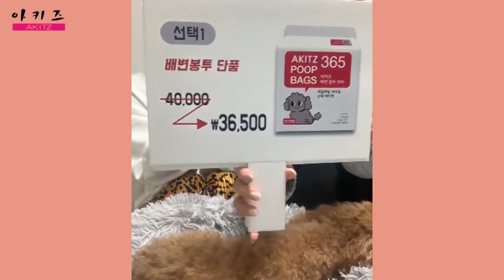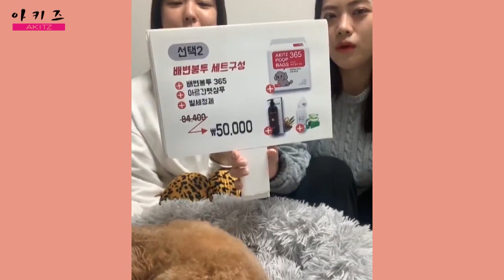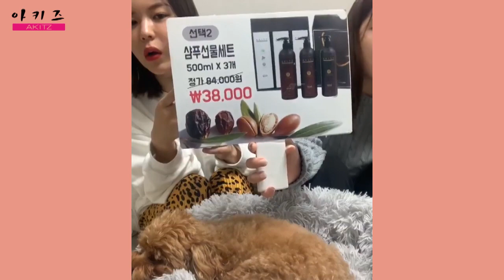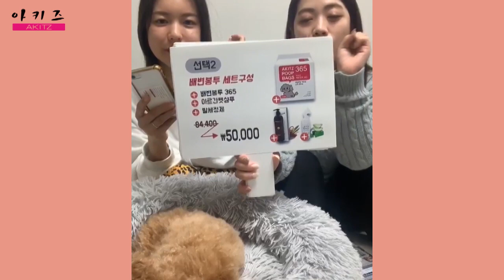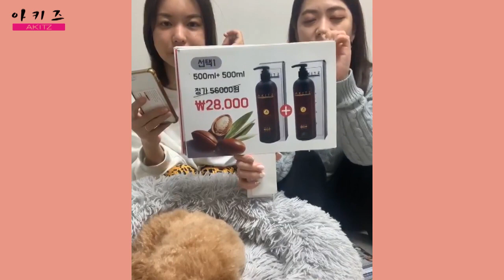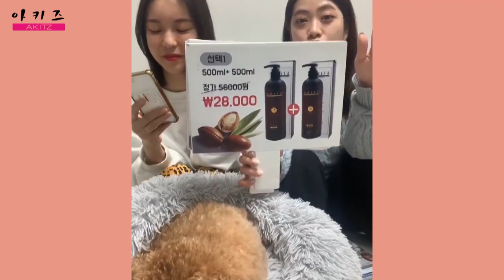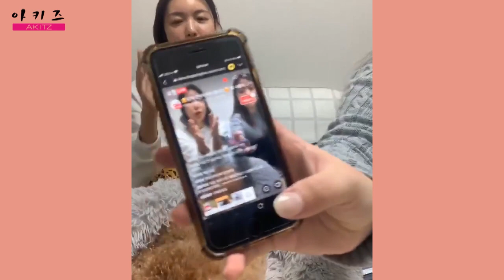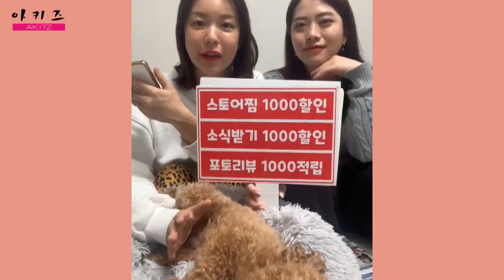🤗이제 준비하셔야 합니다🤗 봄 나들이 필수템❣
애견인 지인에게 선물하기도 좋은
아키즈 배변봉투365🧡

없을땐 몰랐지만❗ 이제 이거 없으면 산책 못나가요😊

각각의 월별로 소분 포장해서 보관도 편하고
사용법은 더 편해요👍

주머니에 한장 잘 접어서 넣으면 산책준비 끝나잖아요~

번거롭게 이깃저것 챙기지 마시고
아키즈 배변봉투 한장으로 간편하게 산책가세요🤗

▣ 아키즈펫 instagram : @akitz_pet

▣ 카카오톡 @아키즈뷰티 @아키즈

코로나19로 인해 어려움을 겪고 있을 샵주님 및 원장님께 힘을 드리고자
무료로 광고 지원해 드립니다.

어려운 이 시기에 조금이나마 보탬이 되고자 이벤트를 진행하게 되었습니다.
아키즈가 응원합니다!

아키즈에 보내신 성원과 사랑 잊지 않겠습니다.

광고를 원하시는 분 연락해주세요~^^

카카오톡 -@아키즈
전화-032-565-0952